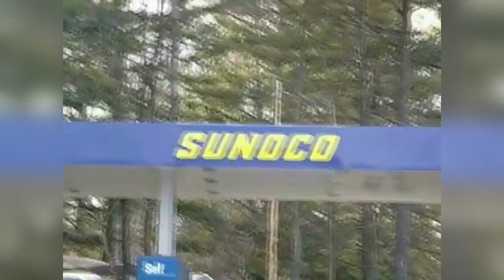GTA vs NON GTA - Differenze videogioco gta vs Realtà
Holaz, eccomi ragazzi siamo diventati veramente tanti, per i video fatti da me andate nell'altro canale: SuperMarioVJ!

Benvenuto nel mio canale, e buona visione!

- Vuoi una guida su come fare video? CLICCA QUI